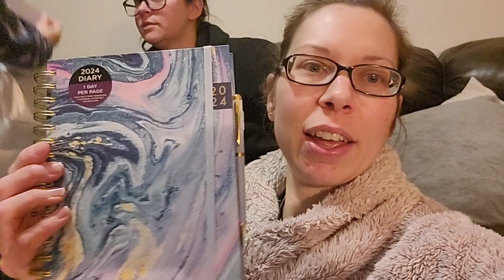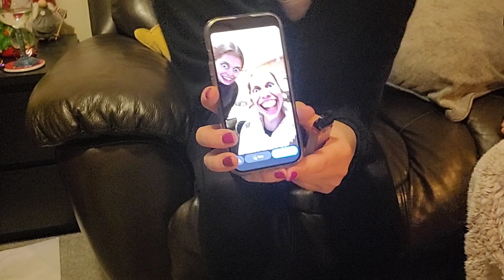Mum Life Birthday Vlog | Vlogmas | DITL | Grey Hair!?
It's my 36th birthday today, 🎂 🥳 and do you want to know what I found yesterday? Two grey hairs! Happy birthday to me!
Join me for a day in the life of my birthday, working, mumming, and opening presents 🎁